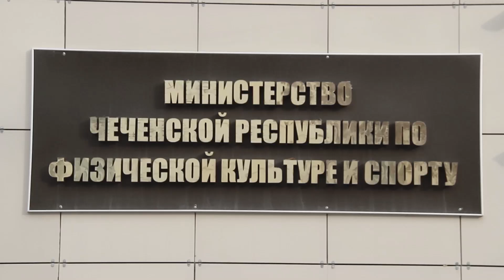Министр спорта ЧР: «Допинговый скандал носит политический характер»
Комитет по соответствию Всемирного антидопингового агентства (WADA) рекомендовал тяжелейшие санкции против России за манипуляции с базой Московской лаборатории. Если 9 декабря Исполком прислушается (а так бывало в 99% случаев), настанет тотальная изоляция российского спорта.

Самая болезненная мера —отстранение от всех международных соревнований: российских спортсменов могут выборочно допускать только в нейтральном статусе, без флага и гимна.

О сложившейся ситуации с этим скандалом и о чеченском спорте в целом корреспондент ИА «Чечня Сегодня» поговорил с министром физической культуры и спорта Чеченской Республики Мусой Ханариковым.